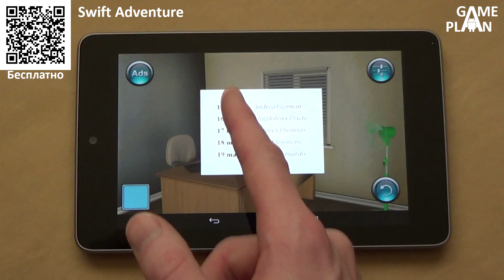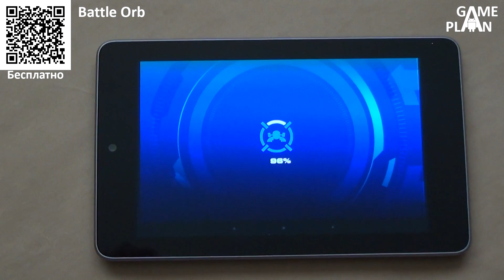[Android] Game Plan #181 "Яркий раннер"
группа посвящена Samsung Galaxy S3

Для видеообзоров используется планшет Asus Nexus 7 и видеокамера Sony HDR-CX200E.